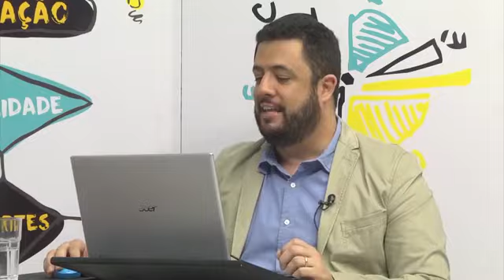CONVERSA NA UNINASSAU - 01/07/2019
Programa Conversa na Uninassau. Ao vivo conversa sobre a importância de fazer uma pós-graduação.